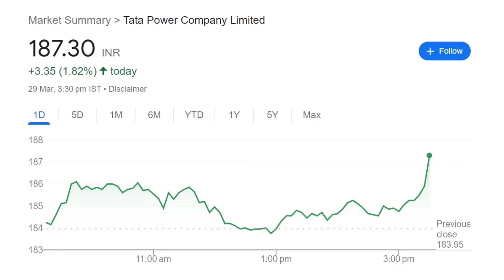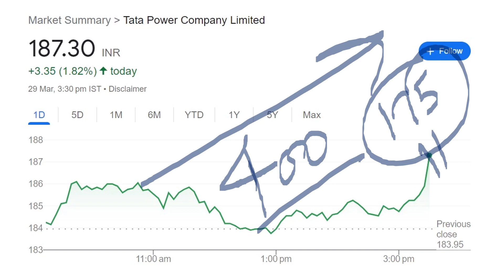TATA POWER SHARE NEWS || TATA POWER RESULT DATE | Tata Power Rs. 17000 CRORE ORDER BOOK